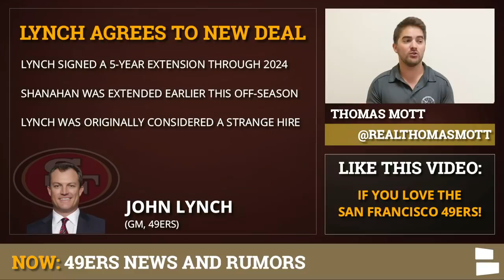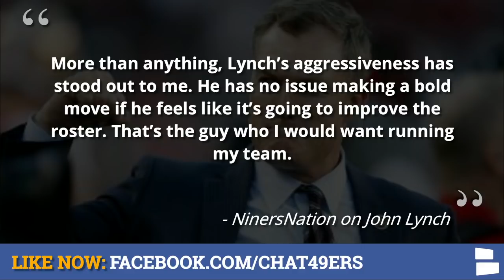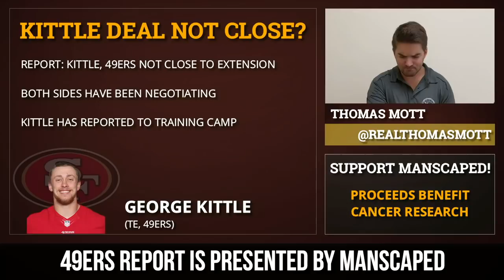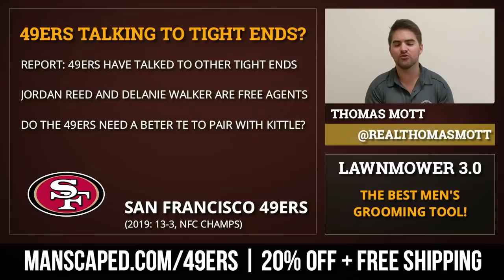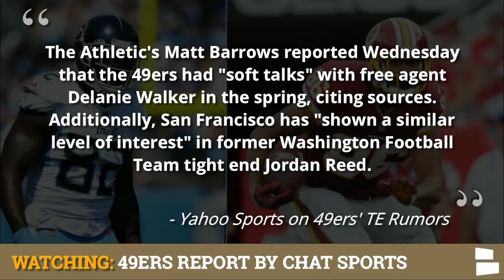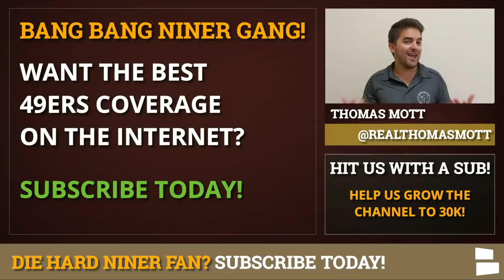49ers News: John Lynch Extension, George Kittle Update + 49ers Calling Jordan Reed & Delanie Walker?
San Francisco 49ers news begins with breaking news that GM John Lynch has signed a 5-year contract extension to remain with the 49ers through 2024. Also, the Athletic is reporting that the 49ers have had “soft” conversations with TE Jordan Reed and Delanie Walker. 49ers Report host Thomas Mott breaks down the latest 49ers news and rumors on today’s 49ers Report.

49ers news also centers around the latest update on the George Kittle Contract extension which does not seem to be any closer than the last time host Thomas Mott talked about it. What is interesting however, is that the Athletic is reporting that the 49ers have had conversations with other free agent TEs like Delanie Walker and Jordan Reed.

Would the 49ers need to sign another FA TE? Could the rumors about Walker and Reed be smoke to force Kittle’s hand to resign at a cheaper and more “Team friendly” price?

Want to interact with 49ers Report host Thomas Mott even more?  Follow Thomas on twitter for all the latest 49ers updates, news, rumors & more!

Get the latest San Francisco 49ers news by liking our Chat Sports 49ers Page on Facebook

Have you downloaded the Chat Sports app for iPhone or Android yet?